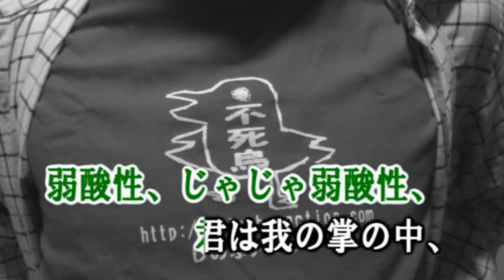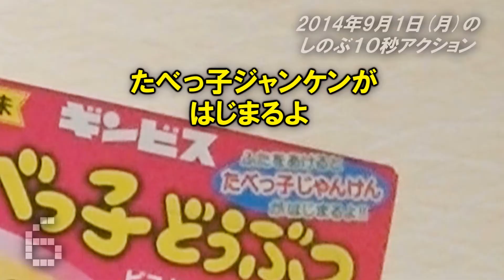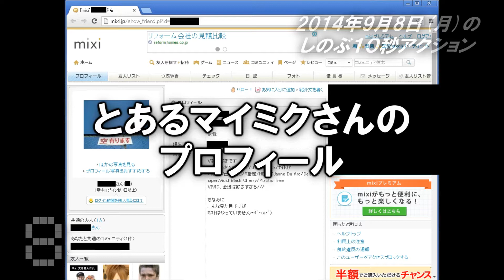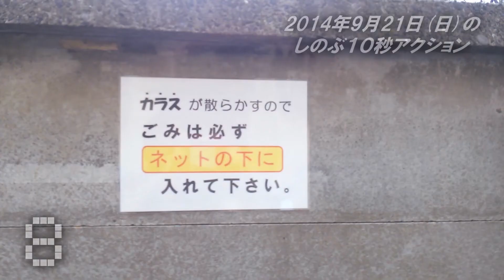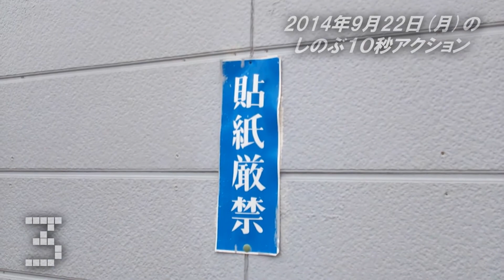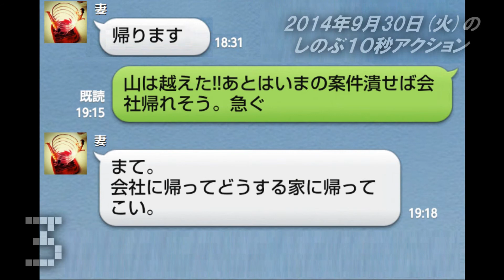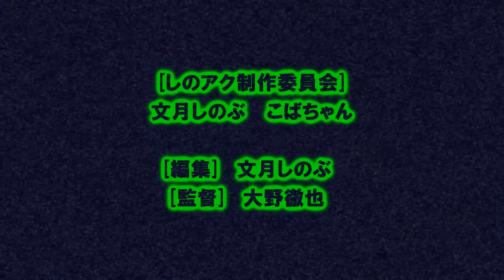しのぶ10秒アクション2014/09/30「９月まとめ」（しのぶアクション第545回）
始発待ちウォーカー・山手線一周の名人こと、文月しのぶです。

細々と生き残っている「しのぶアクション」サイトはこちら！